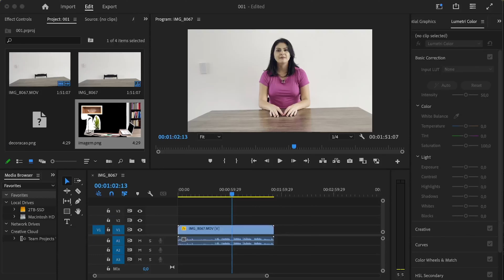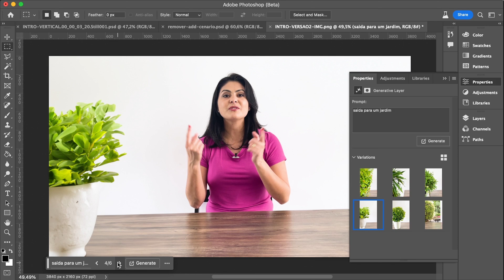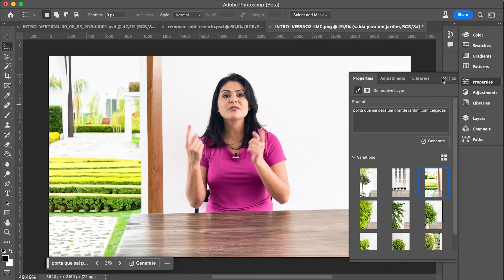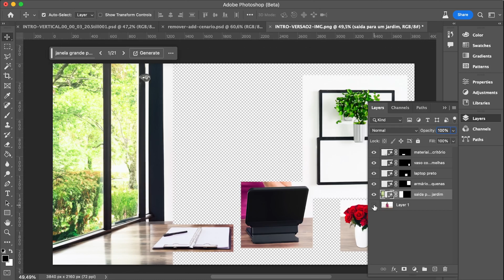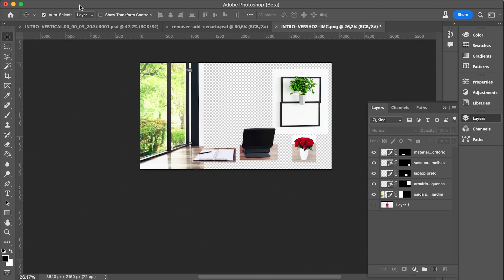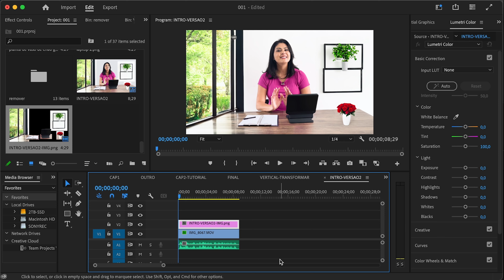O Maior TRUQUE de I.A. para Vídeos que Você Precisa Conhecer - Sua cabeça vai explodir!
Esse truque de I.A. é insano! Mudou completamente a minha forma de fazer vídeos e você vai perceber a mesma coisa. Vamos transformar videos verticais em horizontais e vice-versa além de diversos truques de inteligência artificial que fazem toda a diferença. Sua cabeça vai explodir!
Neste vídeo você vai conhecer o maior truque de inteligência artificial que vai mudar a forma que você faz os seus vídeos hoje.